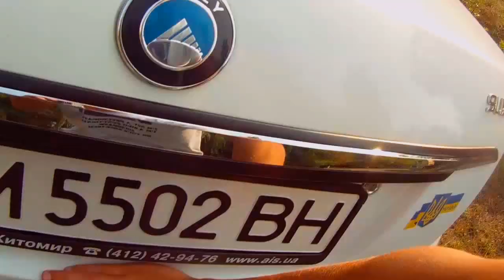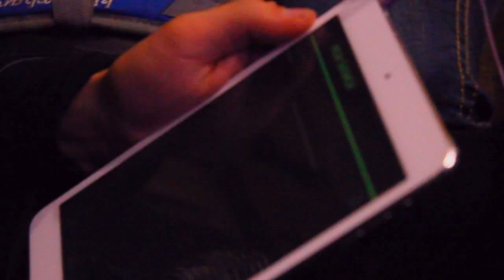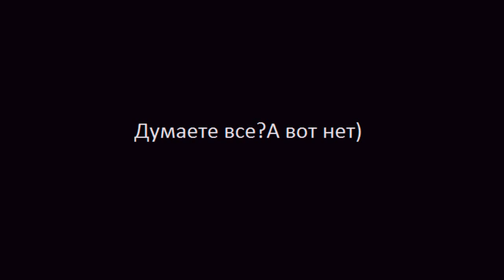Top video 2015 |Fusi Photo